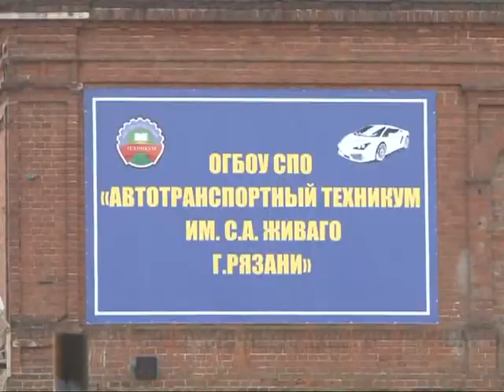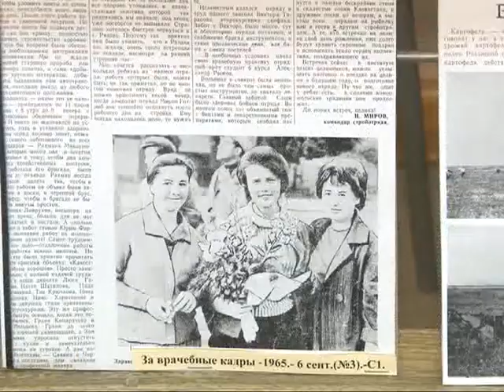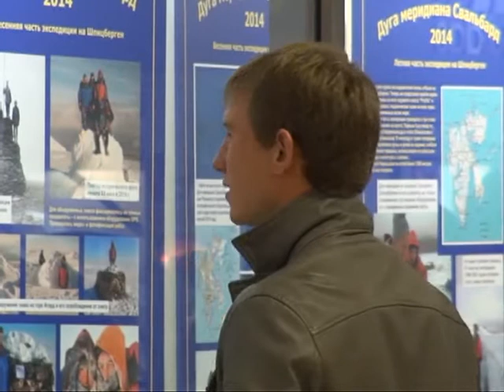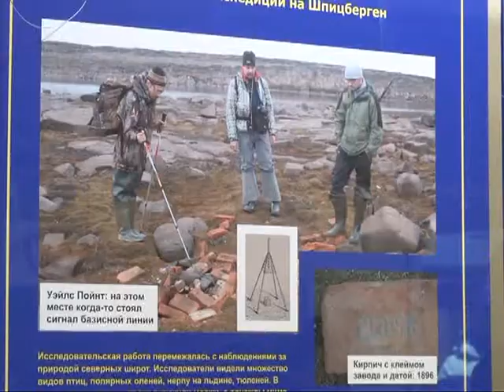Время говорить - новости Рязани 29.10.14